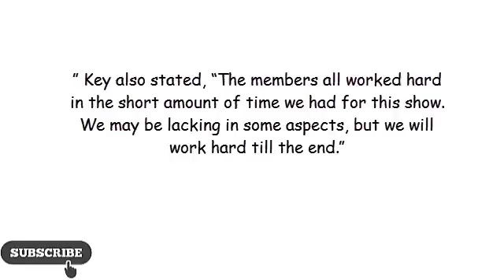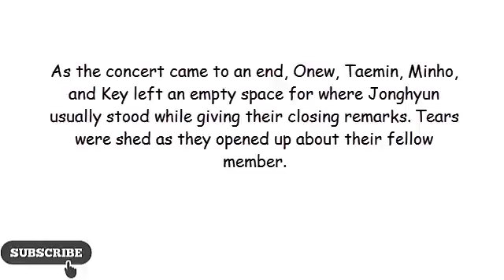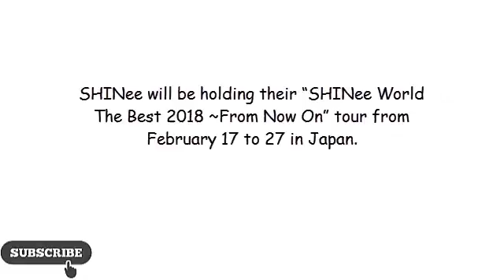SHINee Keeps Jonghyun Close To Their Hearts As They Return To The Stage For Japanese Concert